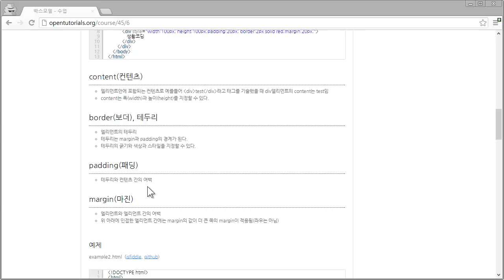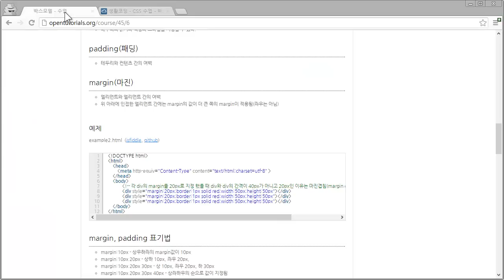CSS - 박스모델2 - 마진값